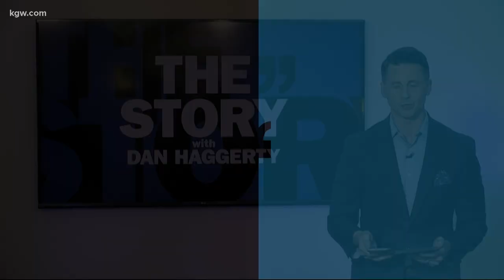KGW Vault: Hiroshima bombing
August 6 marks the 75th anniversary of the bombing of Hiroshima in World War II.